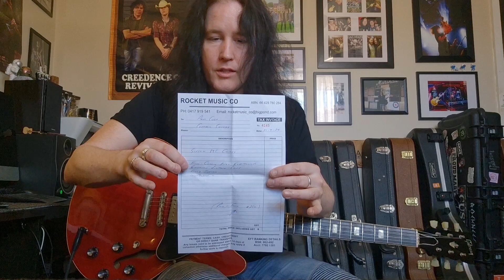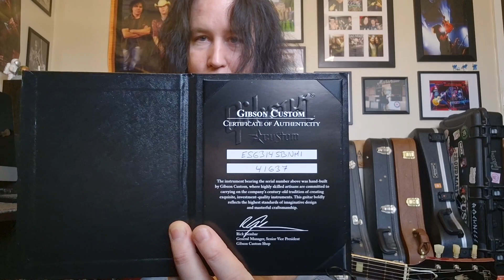Gibson Memphis 1963 Reissue ES-335TDC VOS 60s Cherry 2014 ☆$OLD☆ @Cushmic Sounds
Cushmic Sounds is pleased to offer this "iconic" 1963 Reissue ES-335TDC from Gibson Memphis, finished in gorgeous Nitro VOS 60s Cherry, made in 2014.

Cushmic Sounds
Perth, Western Australia